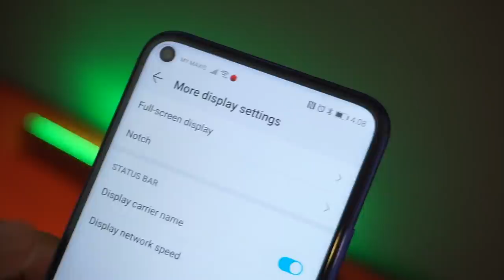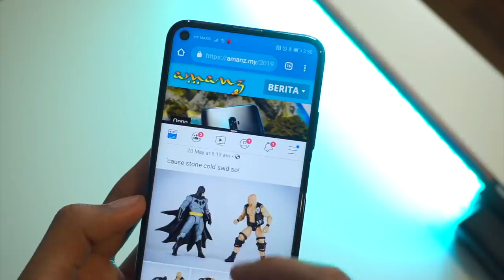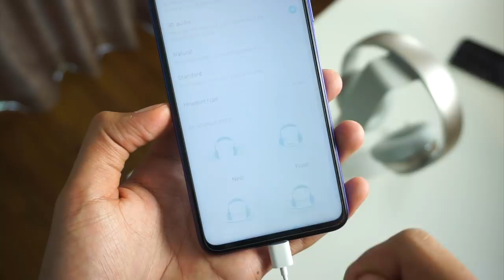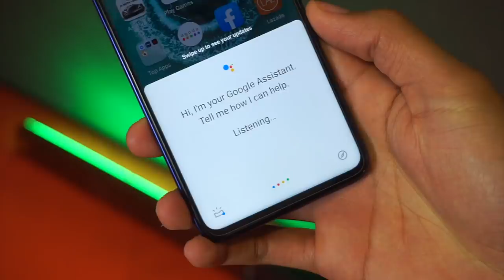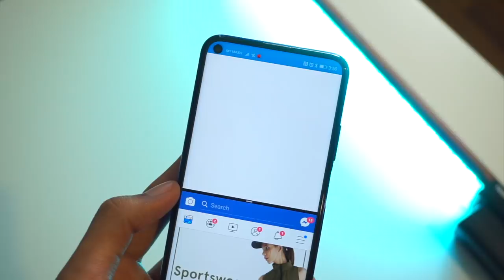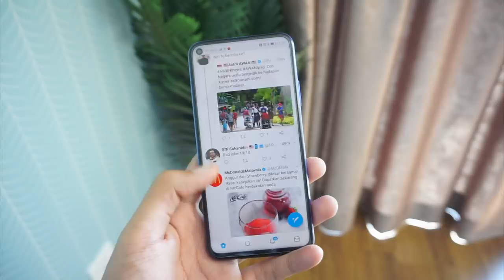Ulasan : Honor 20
Honor baru-baru ini telah memperkenalkan telefon pintar dengan spesifikasi tinggi, iaitu Honor 20. Hadir dengan kamera 48-megapixel, ia turut memfokuskan penawaran rakaman gambar yang cantik, selain turut dilengkapi sistem operasi EMUI terkini. Ini adalah video ulasan untuk Honor 20.